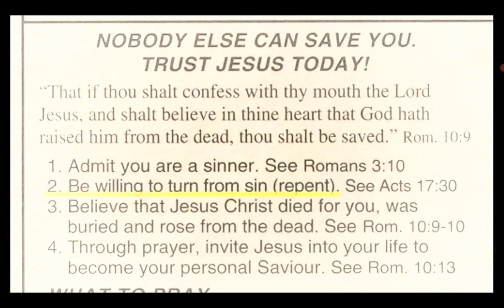I can not Save you!